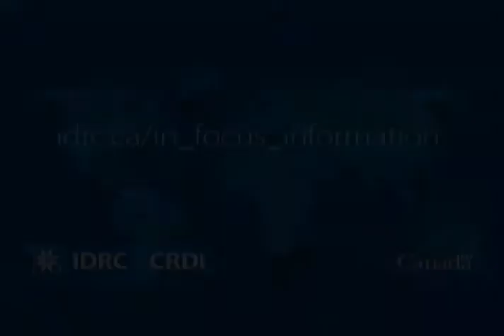Information lives of the poor: Mobile Internet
A robust network of researchers in Africa, Asia, and Latin America has delved down to the household level to better understand the changes brought about by increased access to information and communication technologies (ICTs) in the developing world. The unique household surveys conducted with IDRC support reveal how and why the developing-country poor are using modern communication tools. The research also highlights regional variations and uncovers evidence linking ICTs and poverty alleviation. Information Lives of the Poor: Fighting poverty with technology explores the impacts of this unprecedented technological change.